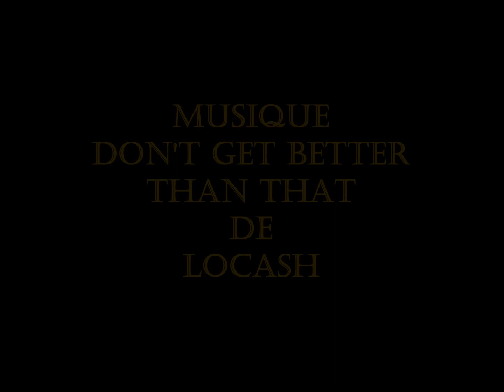LOCASH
Country Line Dance - Niveau Novice
32 Comptes - 4 Murs - 2 Tags : a la fin du Mur 4 et 8 (à 12h)
Chorégraphe : Marie Claude Gil - France - Mai 2018